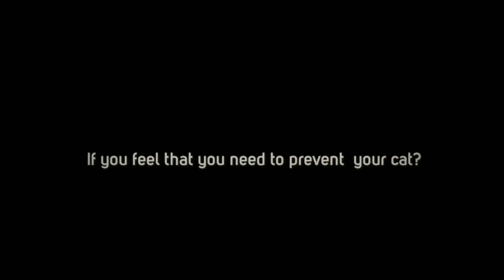Afford to Have Your Cat Neutering in West Palm Beach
A professional pet boarding facility that offers dependable, safe and secure services to your cats at flexible rates, if you want to find out more information, please